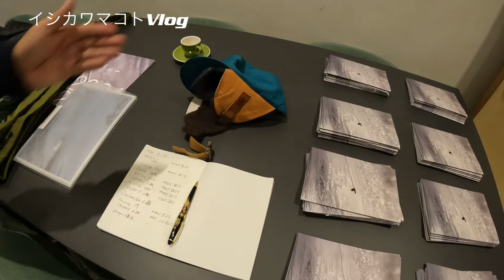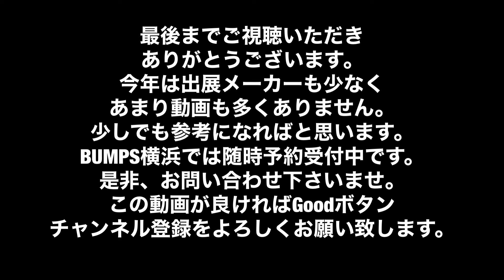イシカワマコトVlog SNOW EXPO JAPAN 2024 (ETC）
SNOW EXPO 24-25 (ETC)
今年は出店メーカーも少なく、短編となりましたが、
少しでもワクワクしていただけたら幸いです！

各地への発送も可能です

音源BGM
Mus Mus BGM